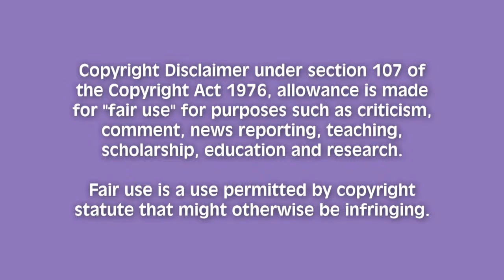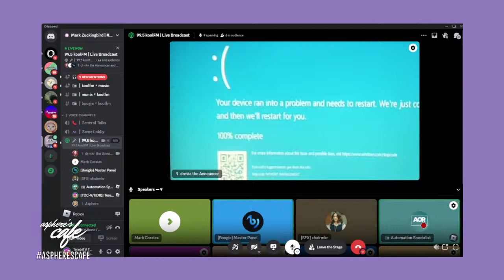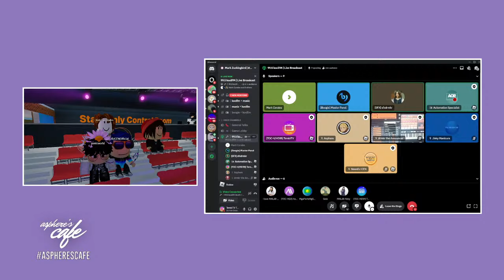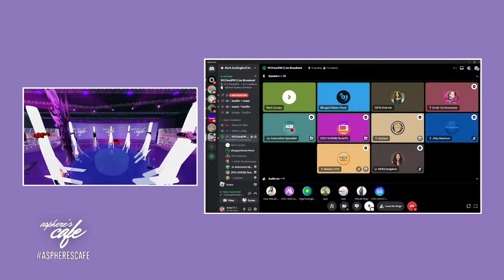Asphere's Cafe | EPISODE 11 | May 1, 2024